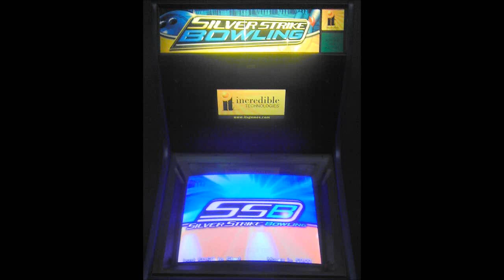FNM2013 Week 10 Discussion - Silver Strike Bowling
Me talking about Week 10 of the Friday Night Mixed while playing the excellent Silver Strike Bowling from Incredible Technologies, released to arcades in 2004.